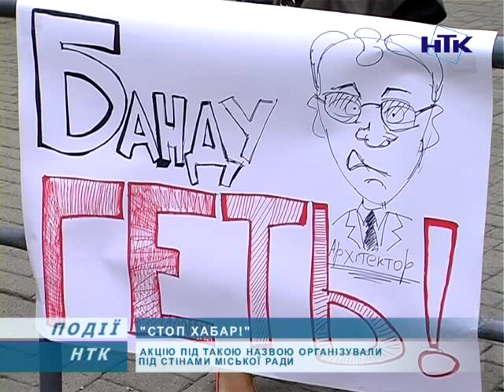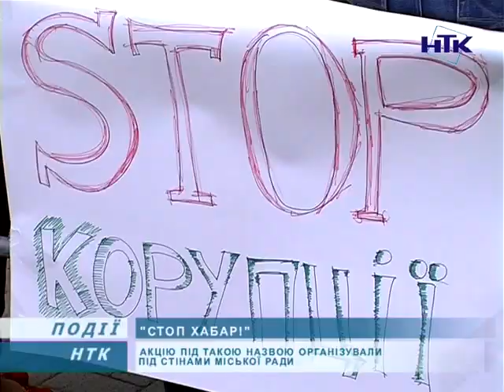Під стінами Коломийської міської ради провели акцію «Стоп хабар!»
«Стоп хабар»! Акцію під такою назвою провели під стінами Коломийської міської ради. Організатор -- ВО «Свобода». До них приєдналися «Батьківщина» та «Удар». опозиціонери стверджують: Тарас Яворський та Юрій Процюк повинні негайно звільнити займані посади. До слова, останніх звинуватили у вимаганні хабара та розкраданні коштів при будівництві пам'ятника Іванові Франку.